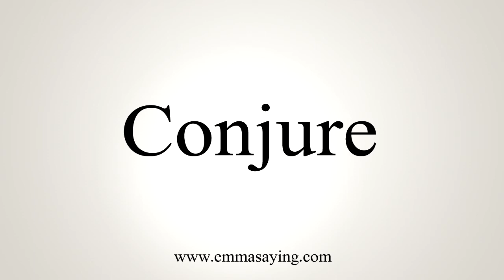How To Say Conjure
Learn how to say Conjure with EmmaSaying free pronunciation tutorials.